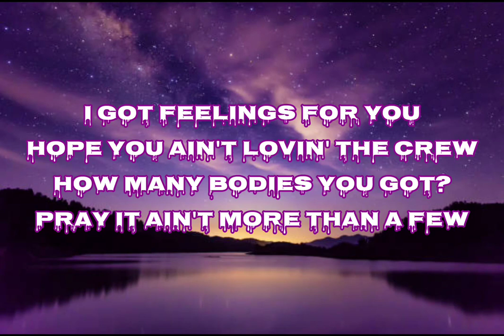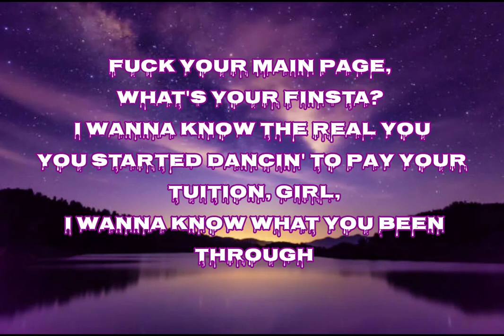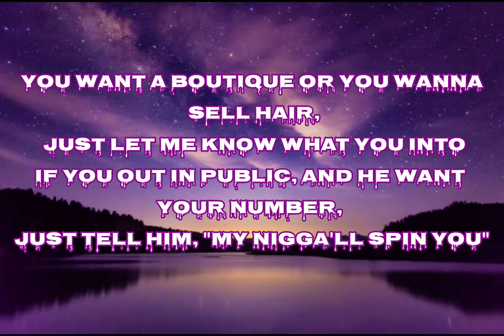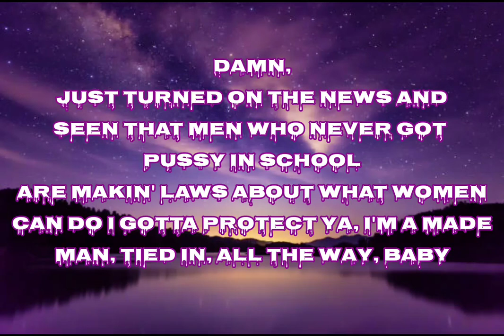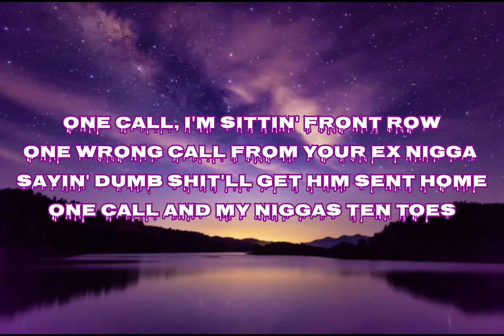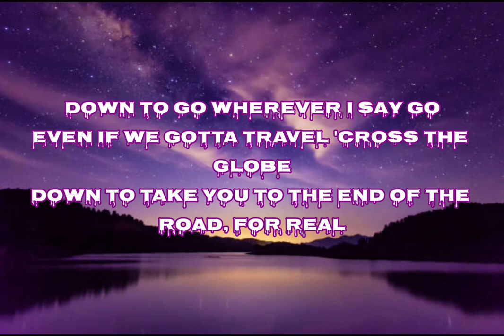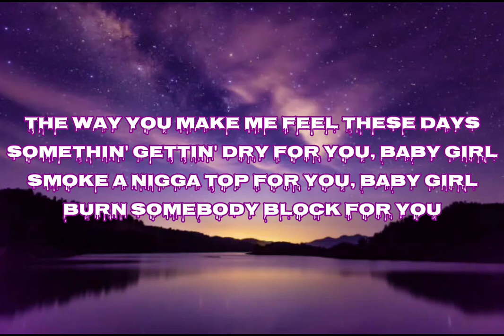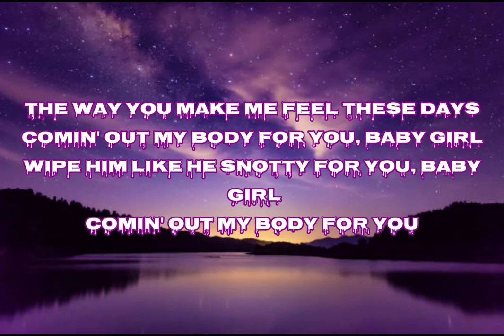Drake Ft. 21 Savage - Spin Bout U (lyrics)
Please

I got feelings for you
Hope you ain't lovin' the crew
How many bodies you got?
Pray it ain't more than a few
Know that you dealt with some lames
When you was young and in school
He had to pop your cherry
But I got it wet like a pool
She got a new G-Wag'
She wanna hit Highlight Room and show it off
Got a new body, girl, show it off
This a Brazilian, I know it's soft
Toned up and she got a six-pack
Look like she used to play volleyball
American Express, you can have it all
Code to the safe, you can have it all
Fuck your main page, what's your Finsta? I wanna know the real you
You started dancin' to pay your tuition, girl, I wanna know what you been through
You want a boutique or you wanna sell hair, just let me know what you into
If you out in public, and he want your number, just tell him, "My nigga'll spin you"
The way you make me feel these days
Somethin' gettin' dry for you, baby girl
Smoke a nigga top for you, baby girl
Burn somebody block for you
Comin' out my body for you, baby girl
Wipe him like he snotty for you, baby girl
Comin' out my body for you
Damn, just turned on the news and seen that men who never got pussy in school
Are makin' laws about what women can do
I gotta protect ya, I'm a made man, tied in, all the way, baby
So I gotta respect ya
Niggas put hands on you in the past, insecure because your body is pressure
Four words when I think about them is crusty, musty, dusty, rusty
Eight words when I think about us is fuck me, fuck me, fuck me, fuck me
Disrespect ya and I'll smack 'em
The texts that you send in captions
The videos we got ever leak, we goin' viral or goin' platinum
Don't worry 'bout your friend's story when I had her alone
She gon' try and put some extras on it, take you out of your zone
You know how it goes when they can't get a reservation up in Carbone
They gon' tell you it's a chill night, tell you how they'd rather stay home, yeah
Jealous-ass hoes, yeah
And I know what I said 'bout bein' in Vogue
But just like that R&B group from the '90s
Girl, one call, I'll get you in Vogue
One call, you in runway shows
One call, I'm sittin' front row
One wrong call from your ex nigga sayin' dumb shit'll get him sent home
One call and my niggas ten toes
Down to go wherever I say go
Even if we gotta travel 'cross the globe
Down to take you to the end of the road, for real